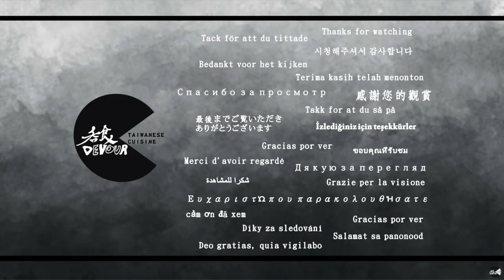DEVOUR吞食-Steak-桃園龜山-小時厚牛排Taiwanese cuisine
小時厚牛排-林口店
地址：333桃園市龜山區復興一路212巷32-3號

Din Tai Fung Xiao Long Bao台北信義 鼎泰豐 ディンタイフォン 딘타이펑

沒有過多的修飾
捨去浮誇的介紹
純粹紀錄著純粹美食

Without too much modification
Ignore the exaggerated introduction
Purely records pure food